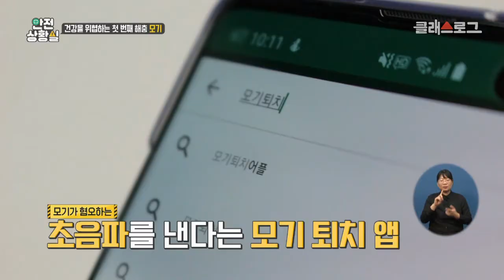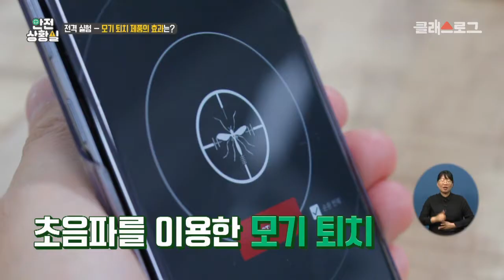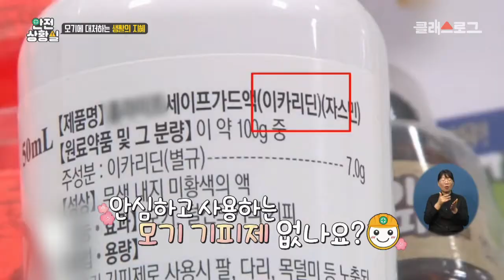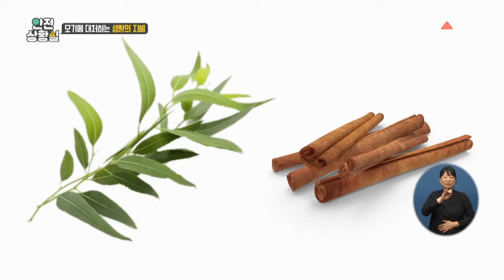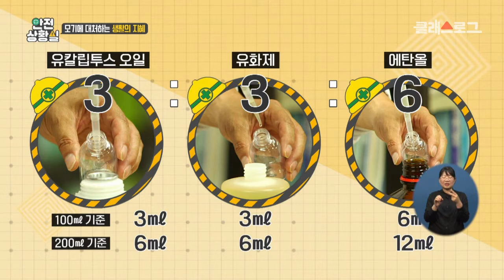[6월 계기교육] 여름철 안전대비 (모기퇴치)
계기교육 - 86차시. 여름철 안전대비 (모기퇴치)

WTO에서 밝힌 1년동안 사람의 목숨을 가장 많이 앗아간 생명체 1위, 모기!
전세계 모기 종류 약 3,500여종! 그 중 질병을 옮기는 흡혈 모기 200여종!
과연 이 모기들을 퇴치하기 위해 가장 좋은 퇴치 방법은 무엇일까..?
(지금 보고 따라해야 안 물려요...)